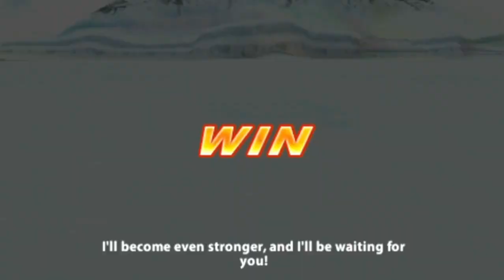DBZ TTT 2 Vegeta vs DBS Broly